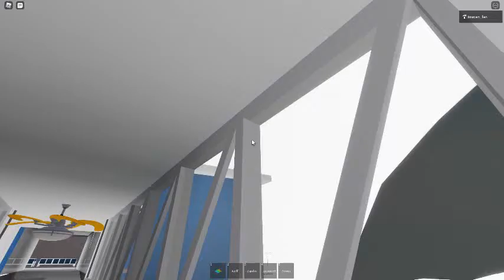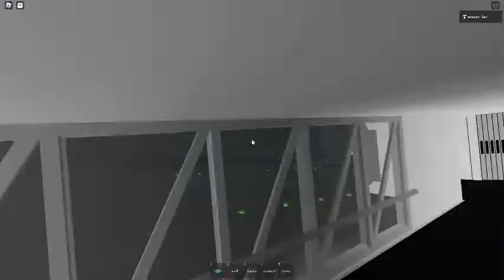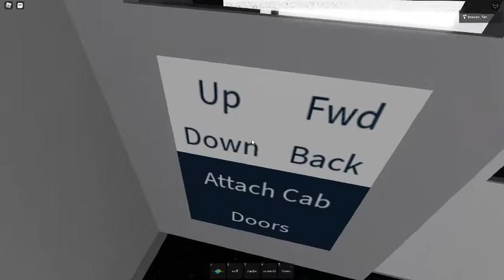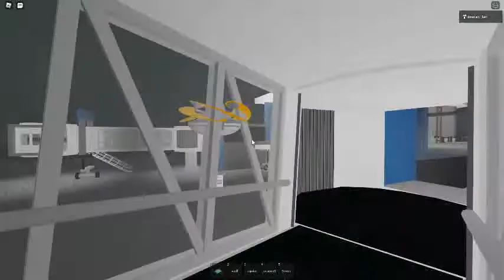Ceiling Fan 1892 In Toucan Fan's Haunted Fan Land